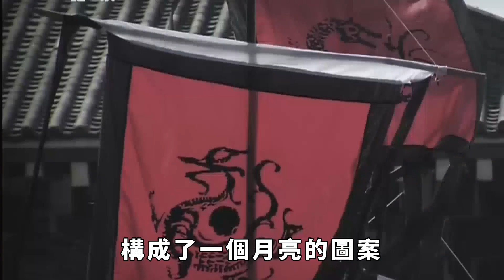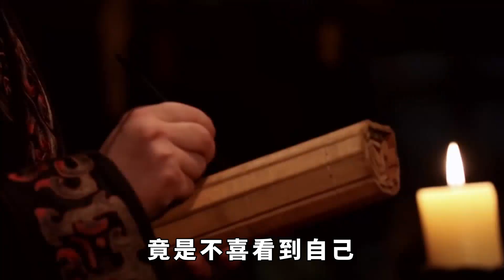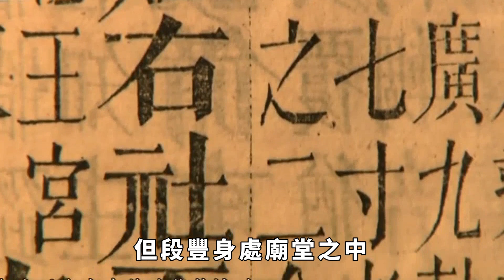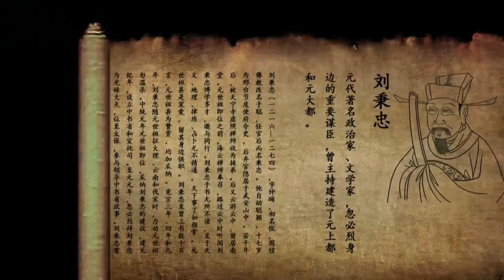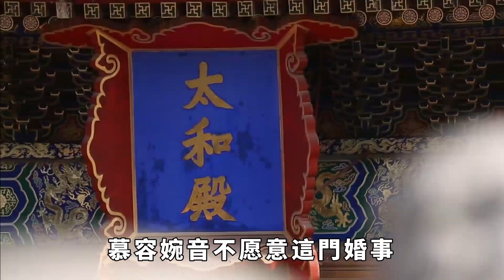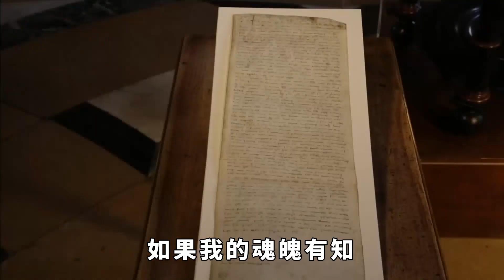公主慕容婉音結婚3天就自盡，婢女發現遺書，宮女掀開其裙子看了後悔不已【星星愛談歷史】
公主慕容婉音結婚3天就自盡，婢女發現遺書，宮女掀開其裙子看了後悔不已【星星愛談歷史】慕容婉音英與餘熾的新婚夜上，慕容婉音以身體不適為由拒絕與其入洞房，因為顧忌平原公主的身份，餘熾並沒有過多糾纏，禮貌的問候了慕容婉音後就離開了房間；第二天深夜慕容婉音又一次對餘熾說，自己染了病，怕傳染給他，希望能夠再養養身體，餘熾顯得有些生氣，但還是沒說什麼，離開了房間。